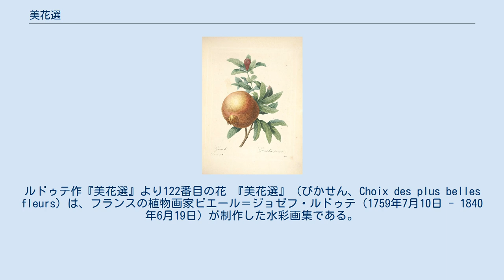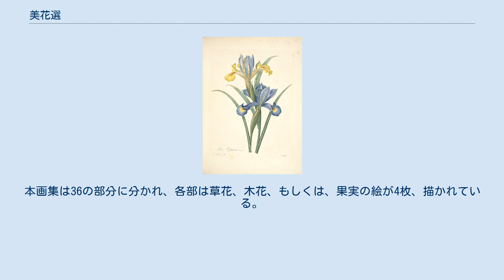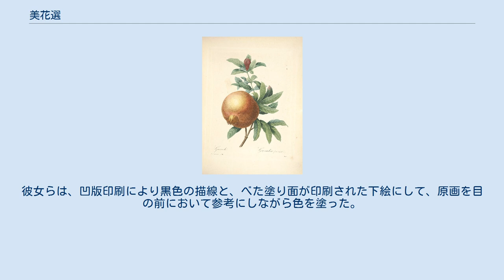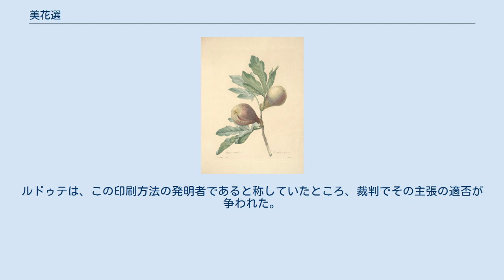美花選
ルドゥテ作『美花選』より122番目の花 『美花選』（びかせん、Choix des plus belles fleurs）は、フランスの植物画家ピエール＝ジョゼフ・ルドゥテ（1759年7月10日 - 1840年6月19日）が制作した水彩画集である。
144枚の彩色銅版画を収録し、1827年にはじめて出版された。
 本画集の書名を省略せずに記載すると、フランス語で Choix des plus belles fleurs et de quelques branches des plus beaux fruits. Dédié à LL. AA. RR. les princesses Louise et Marie d'Orléans (1827) となり、日本語に直訳すると『最も美しい花々と最も美しい果実の実る枝のいくつかの選集：オルレアンのルイーズ姫殿下とマリー姫殿下に捧ぐ（1827年）』の意である。
1827年に、色付きの頁を含む二つ折り冊子版がパリで制作された。
出版人はエルネスト・パンクーク。
 1827年5月から1833年6月にかけて、144枚の絵付きの特別頁が順次印刷された。
本画集は36の部分に分かれ、各部は草花、木花、もしくは、果実の絵が4枚、描かれている。
ルドゥテはフランスの王妃たちに絵画を教える芸術教師として半世紀を過ごした。
書名にもある通り、彼はこの美しい花と果実の画集を、生徒であったオルレアン家のルイーズとマリーの姉妹に捧げた。
 18世紀から19世紀初期において、本画集のようなものに適用される印刷の方法は、銅板を利用した凹版印刷であった。
銅板上に形成された凹面又は溝部にインクを詰め、各色1回ずつ、用紙に転写して最終的な絵を作成するものである。
また、上質な作品には、手作業で色付けが行われることもあった。
この場合、何年も修行を積んだ女性たちが組になって、本の挿絵に色を塗った。
彼女らは、凹版印刷により黒色の描線と、べた塗り面が印刷された下絵にして、原画を目の前において参考にしながら色を塗った。
 ルドゥテは、上述の2つの方法を両方とも使って、1796に本画集の制作を開始した。
まず始めに、銅板制作者がルドゥテの水彩画に基づいて銅板にエングレーヴィングを施した。
この際、描線の代わりに微小なドットを彫った。
次に、仕上がった銅板上に形成された凹点にインクを詰め、用紙に転写する工程が行われる。
この工程は、その絵で用いられる、色の異なるインクごとに複数回、繰り返された。
このように多色刷りを行った後に手作業で、もっと多くの色彩を使った仕上げが、印刷図版1枚ずつに対して行われた。
ルドゥテは、この印刷方法の発明者であると称していたところ、裁判でその主張の適否が争われた。
裁判はルドゥテの勝訴に終わった。